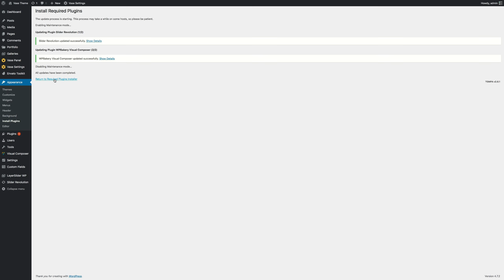Update Plugins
Short tutorial on how to update Vase bundled plugin.